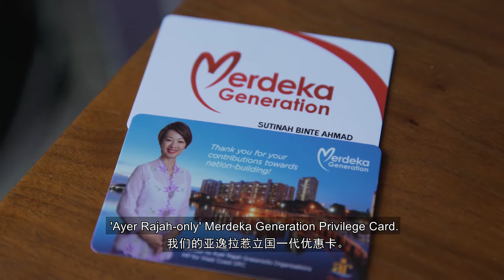Our Ayer Rajah Our Home Video featuring Ms Foo Mee Har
A video documenting how Ayer Rajah has progressed in the past few years, featuring Ms Foo Mee Har. Using drone videography, the idea was to capture the majestic buildings and the reservoir that is part of the Ayer Rajah estate.